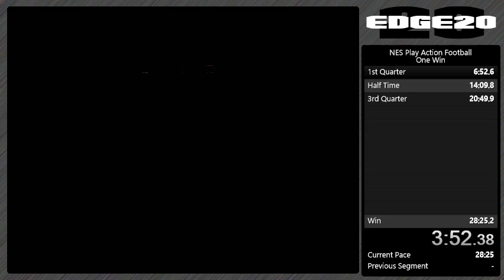NES Play Action Football - One Win - 27:09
NES Play Action Football
One Win
27:09.234